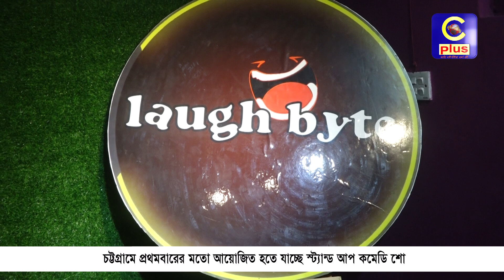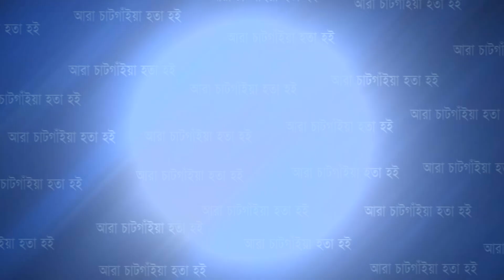চট্টগ্রামে প্রথমবারের মতো আয়োজিত হতে যাচ্ছে স্ট্যান্ড আপ কমেডি শো | Cplus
চট্টগ্রামে প্রথমবারের মতো আয়োজিত হতে যাচ্ছে স্ট্যান্ড আপ কমেডি শো

Slogan: আরাঁ চাটগাঁইয়া হতা হই
Country: Bangladesh
Language: Bengali।Chittagong Language
Broadcast area: Online